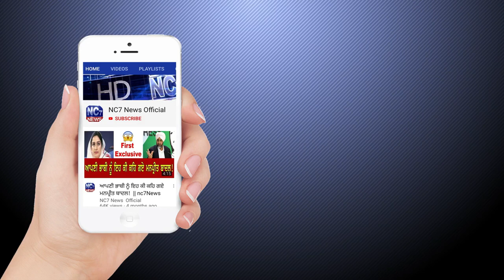16 May 2021 | Today Hukamnama | Darbar Sahib | Amritsar | Nc7 News | Aaj da Hukamnama